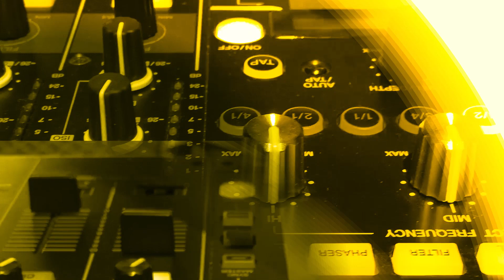DJ BOYS & GIRLS FESTIVAL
¡Tenerife! Llega una nueva edición de Dj Boys & Girls Festival🎧🔥

Viernes 2 de diciembre, disfruta de toda la programación del festival… Ciclo beatwoman, exhibiciones de k-pop, talleres Dj y la competición por convertirse en el ganador o ganadora de este festival🤩

Con la participación de Ephemere, Sistah Vibes, Dj Sergio, Dj Saúl García y DJ Beabeat

Dj Boys and Girls festival ¡la mezcla perfecta! En la casa Verde de Santa Úrsula, Entrada gratuita • 17:00H

Reservas para nuestros diferentes talleres gratuitos por WhatsApp al 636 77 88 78
-  Iniciación de Dj´s
-  Taller de iniciación al mundo del dj
-  Taller de música Techno

Te esperamos a partir de las 17:00H‼️

Colabora:  Ayuntamiento de Santa Úrsula, Gráficas Mdesign
Organiza: Big Fish